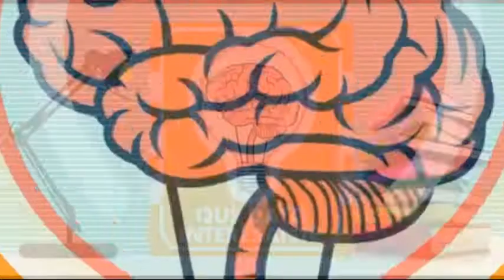APRONAX para que sirve trata dolor reacciones y mas